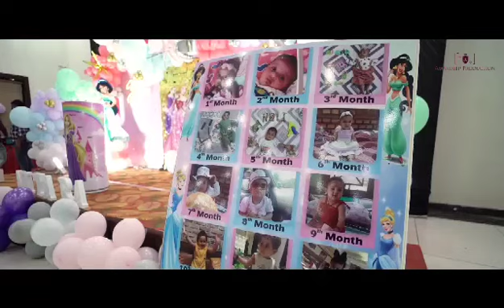birthday party setup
credit by Trisha music Chote Chote Tamasha